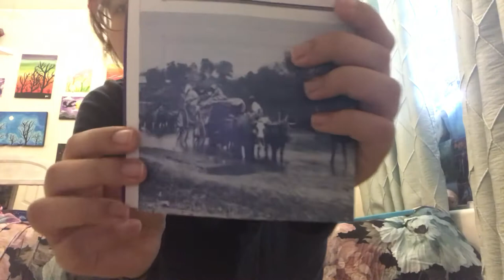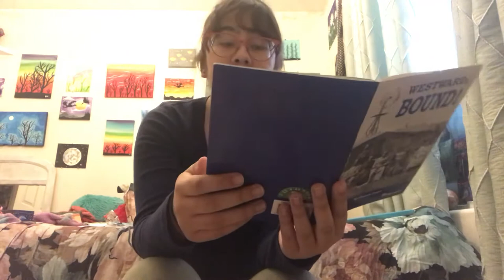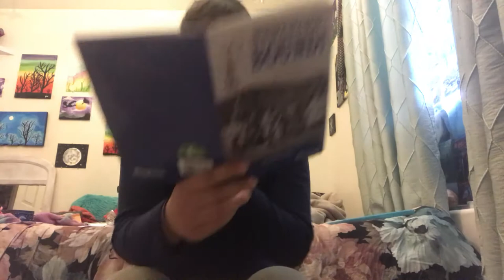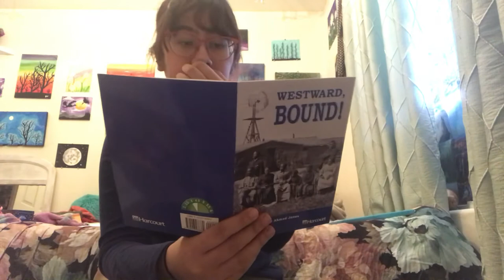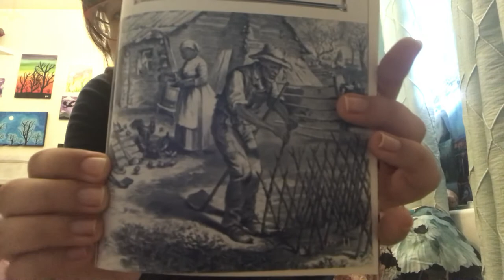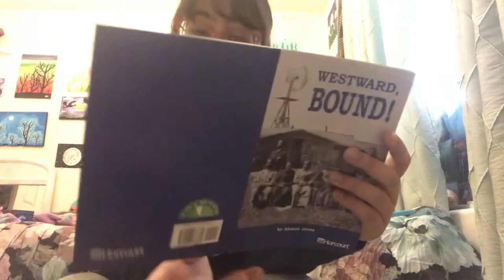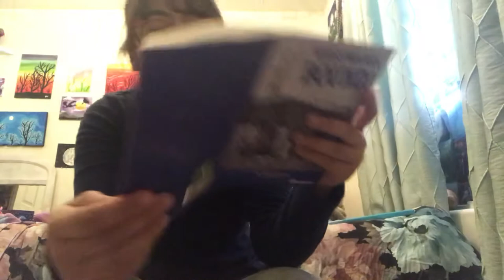Westward Bound Short Story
Read about the move to the west with questions at the end